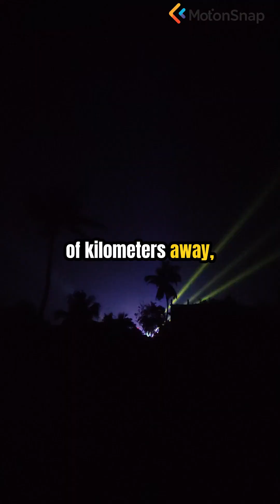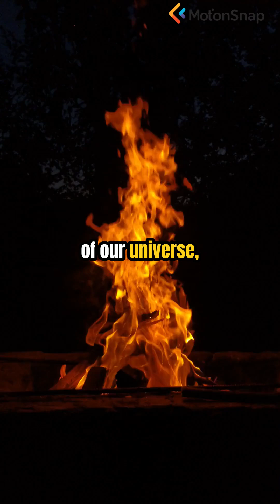#65. The Flyby Anomaly, Earth's Unexplained Gravity Boost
Spacecraft performing 'gravity assist' flybys of Earth sometimes gain more speed than our models of gravity predict. What is this small, extra push coming from?